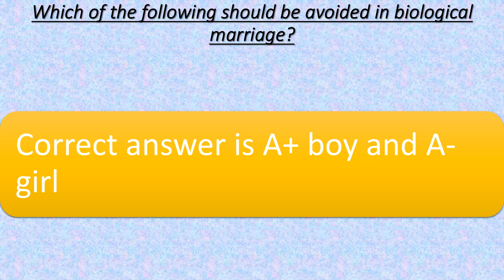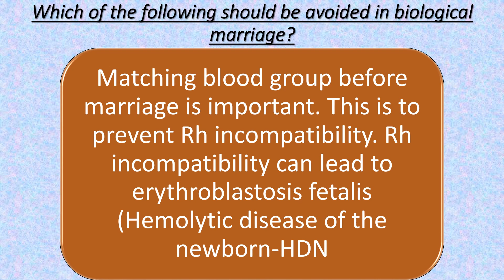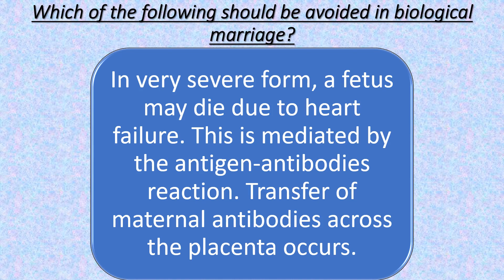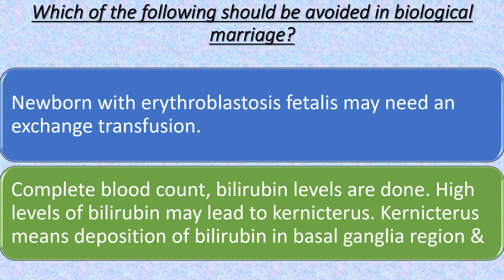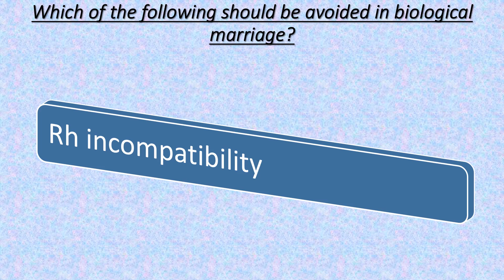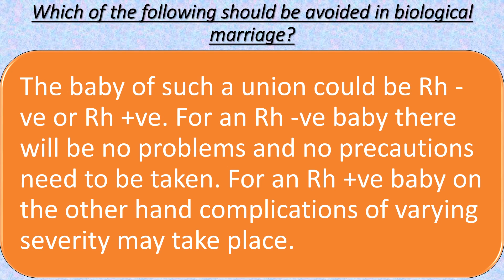Same blood group should avoid to Marriage. ( DOCTOR'S TIPS )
Same blood group should avoid to Marriage.
same blood groups problems in pregnancy
avoid marriage in same blood group
may danger in pregnancy